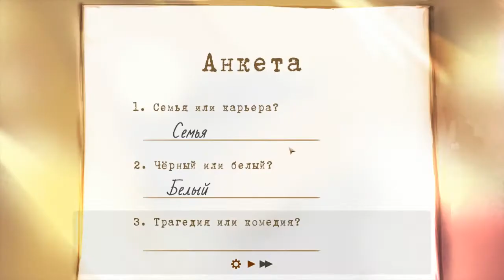[RUS] Steamder: Gears of Fate - обзор Буханки